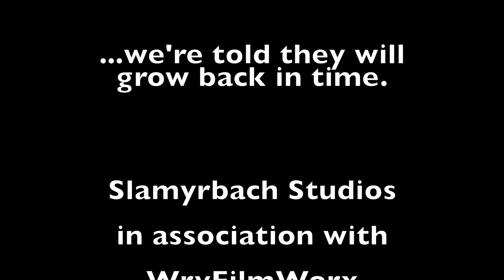Alcan21 - Pre flight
A journey of 3,000 miles begins with the first step...
While it might not be the best time (or the best time of year) to be traveling, I've decided to launch my own private protest to involuntary confinement, and in the true spirit of multi-tasking, I'm combining three objectives into one;
1. Visit some VIPs (aka: family).
2. Pick up a used car and drive it home.
3. Bring the cameras and take advantage of the stunning scenery.
(Not necessarily in that order)

But every journey begins with preparations, and this one is no different...

Be sure to follow along on my Alcan21 journey as I fly from Valdez, Alaska, to Seattle, pick up the car, then drive to Fruitvale, BC., then Williams Lake and back home to Valdez.